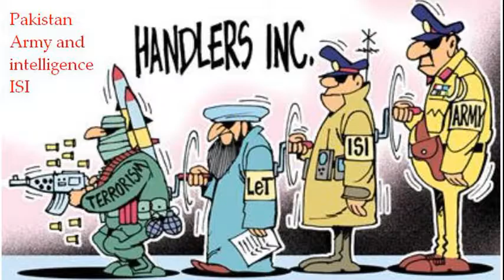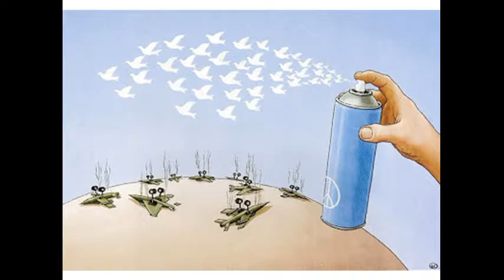Eğlenceli karikatürler | Düşündüren karikatürler | laforizma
Eğlenceli karikatürler bazen  düşündüren karikatürler kadar etkilidir. Aslında mizah eğlendirirken düşündürür. Karikatür denince akla önce mizah gelir. Mizah ve karikatür içinde yoğun kıvamda ironi barındırır aslında.
Can sıkan dünya meşgalelerinden biraz uzaklaşmak istiyorsanız ve tebessüm ederken düşünmek te istiyorsanız laforizma ekibinin sizler için hazırladığı karma eğlenceli karikatürleri keyifle izleyebilirsiniz.
En komik karikatür animasyonları, düşündüren karikatürler ve ödüllü karikatürleri laforizma ekibi The Place Inside müziği eşliğinde  derledi.